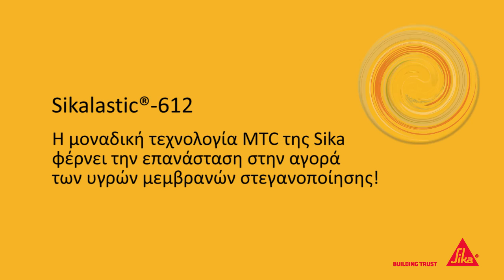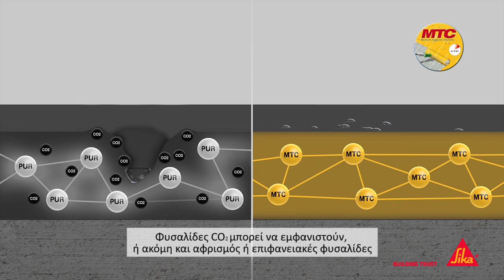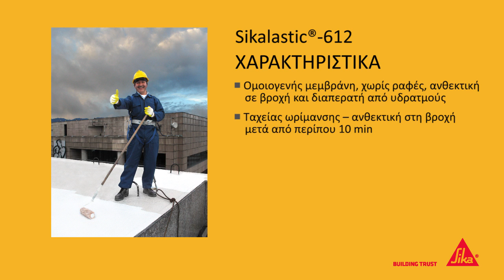Sikalastic 612 Υγρή μεμβράνη στεγανοποίησης δωμάτων και ταρατσών